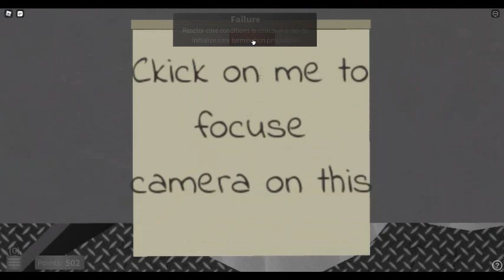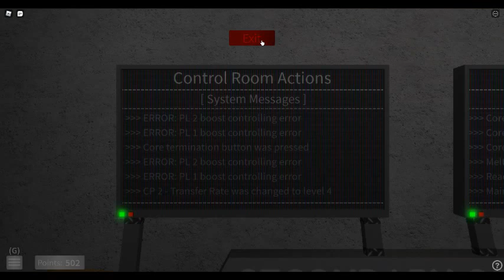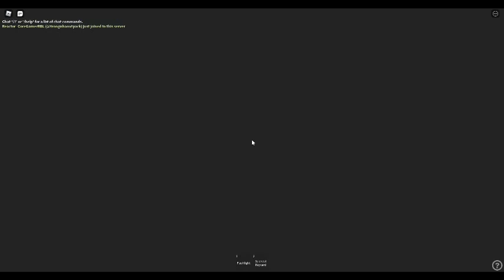[🎄X-Mas 🎄] Classified Part Underground Facility Meltdown +Shutdown Failure + Escaping